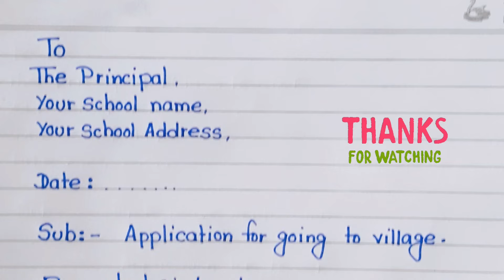leave application for going to village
your Queries

leave application
School leave application for going to village in english
 application
letter writing in english
Application for going village,
application for going to village
application for going to village to the principal, leave application for going to village